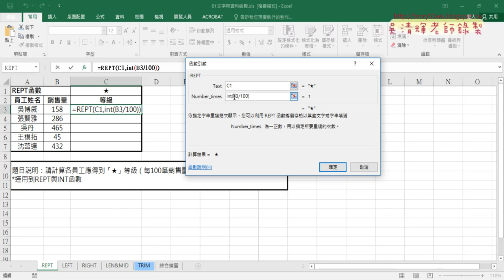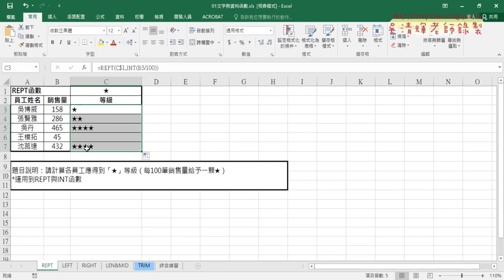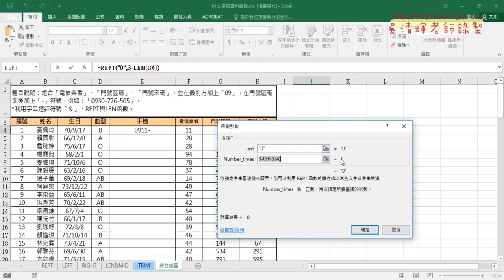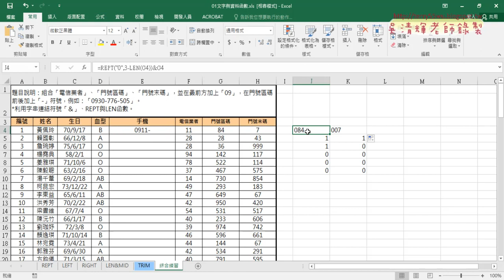02 用REPT與LEN函數解決補0問題